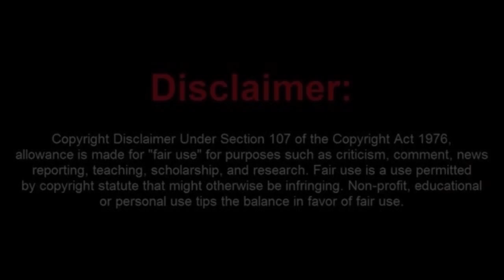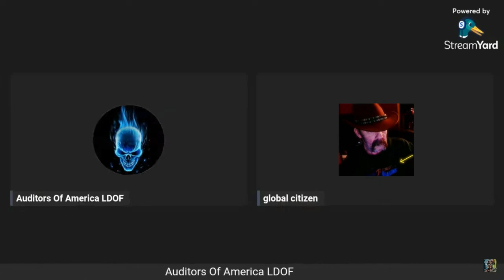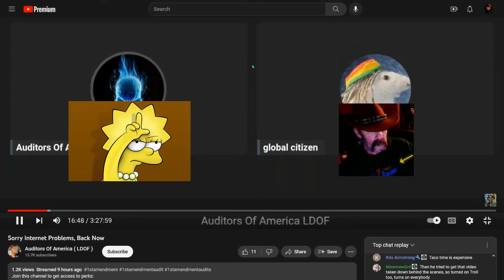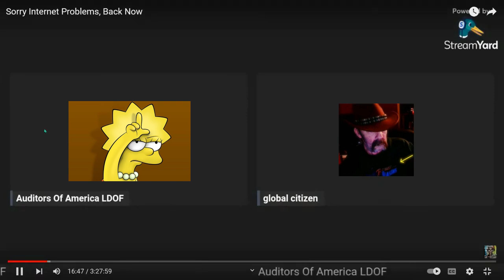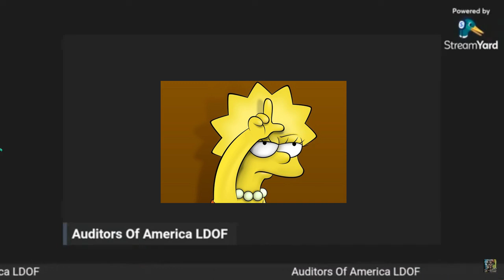Did Jeremetha Steal That Bike From Wally World?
I ran across Jeremetha making a claim about Walmart, so I figured I would discuss it.